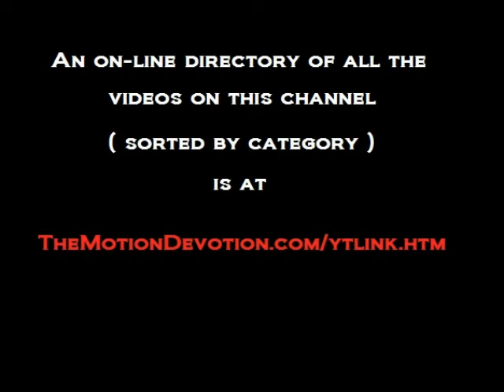1988 RAP GROUP "Mystery Crew" on TOM DREESEN's "Nighttime" TV show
You will also enjoy these clips from "Nighttime", the 1988 Tom Dreesen show.

TheMotionDevotion
MISSION STATEMENT: Educate, Entertain, Inspire